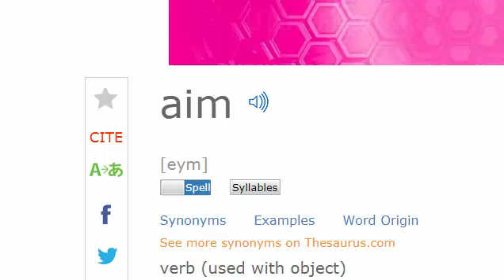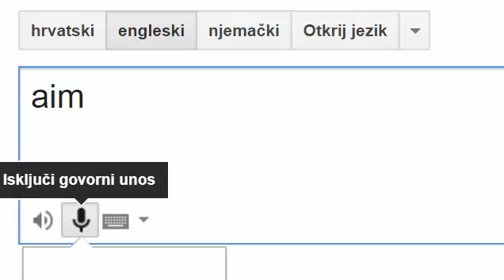I have been learning to pronounce word aim